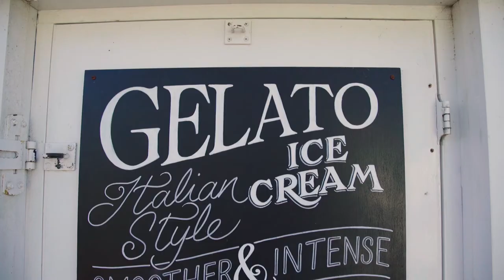npower business SuperPowers